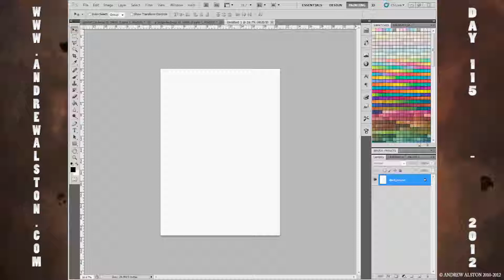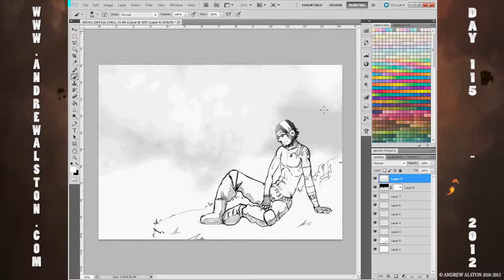Day 116 - AA365 - CHILL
todays image is CHILL